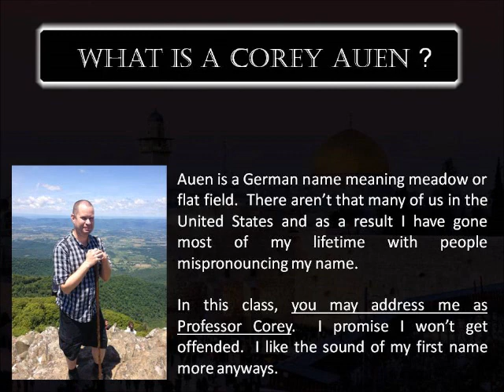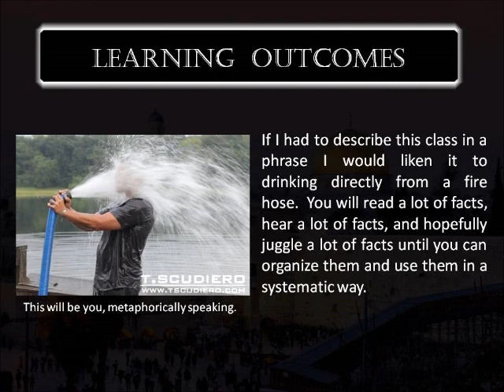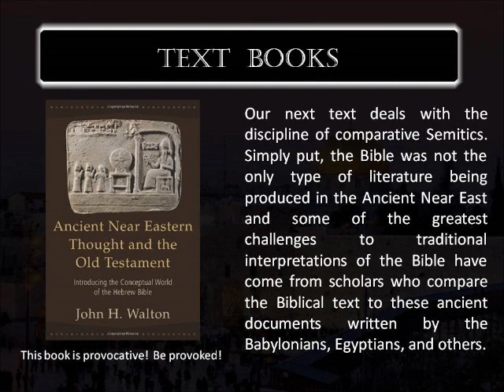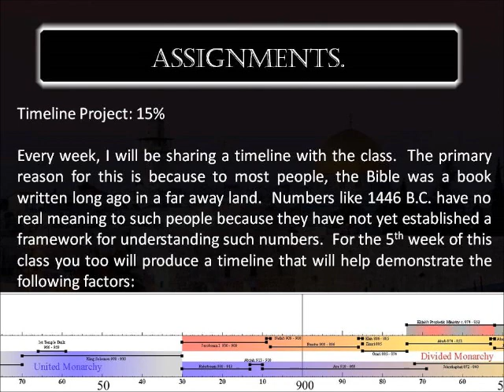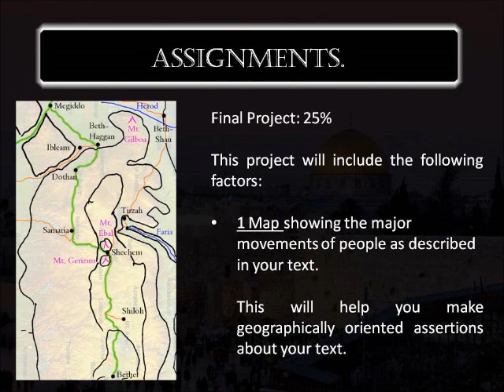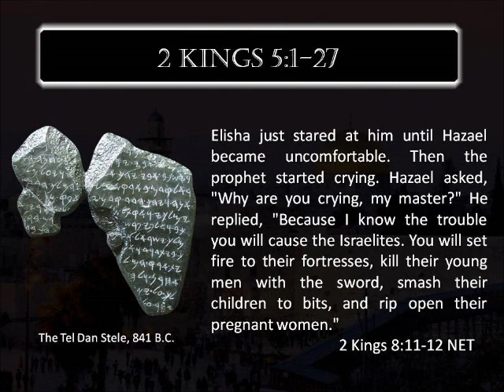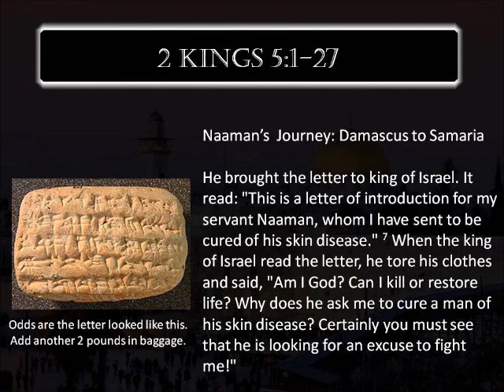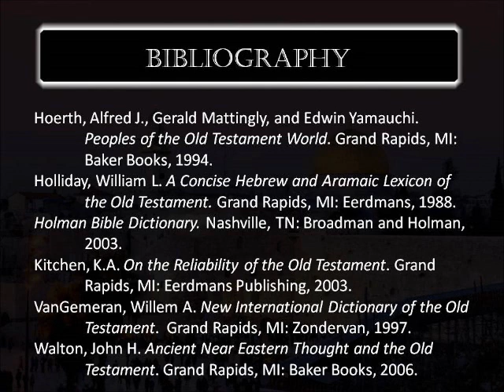GB 102 Class Orientation Module 1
An orientation to the class: GB 102 Bible Backgrounds, a introductory course for the geography, history, and culture of the Old and New Testaments taught at Mid-Atlantic Christian University by Corey Auen.